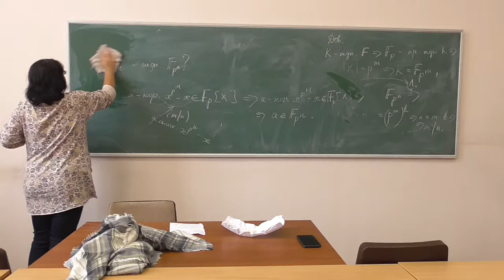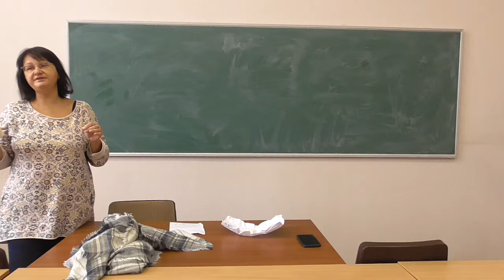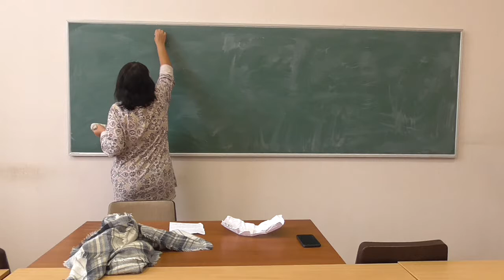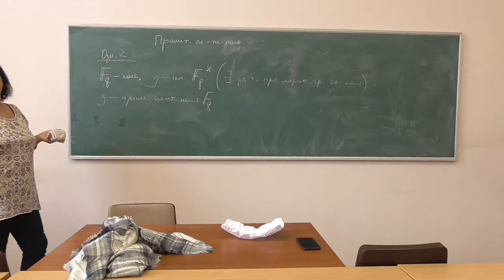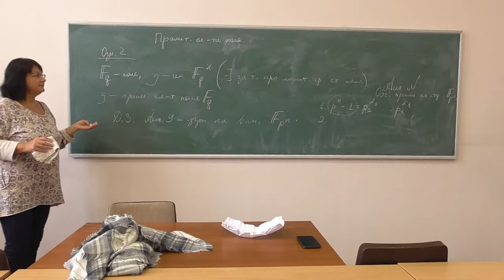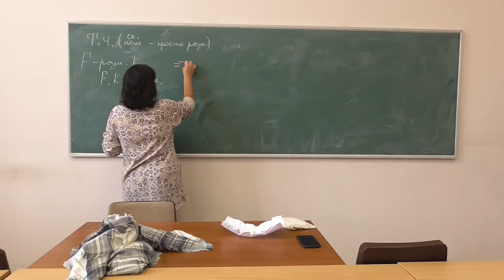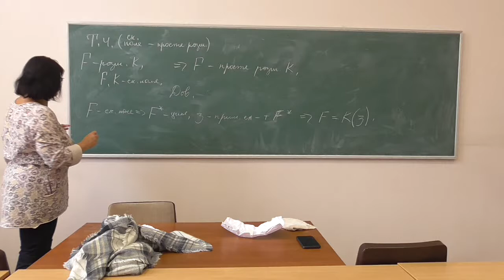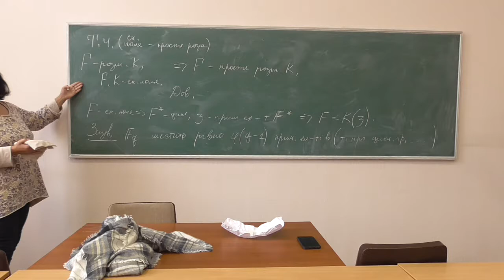Прикладна алгебра 2, лекція 11-4: примітивні елементи поля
Розглянуто такі питання:
-- примітивні елементи поля (визначення);
-- ліричний відступ :)
-- простота довільного розширення поля.